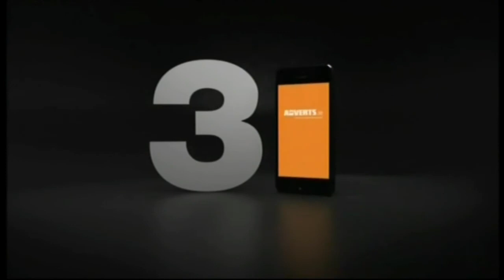3e 2009-2017 ident collection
0:00 Bounce
0:10 Fire
0:25 Football
0:36 Switch
0:51 Uploaded
1:08 The National Dairy Council
1:22 Trampoline
1:37 Spray Can
1:52 Tallafornia Takeover
2:07 Movember
2:22 Adverts.ie
2:37 Orchard Theives